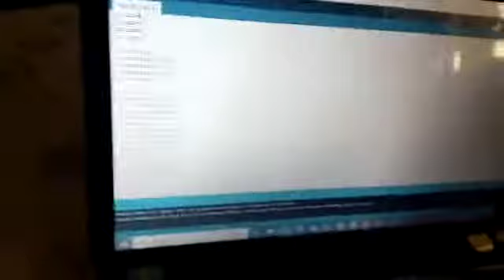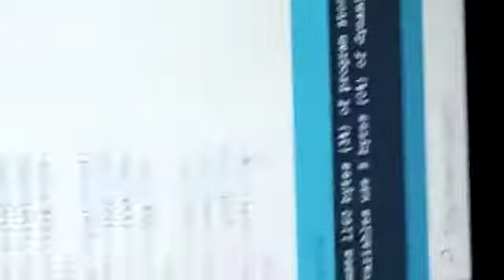motor driver + stepper motor project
motor driver + stepper motor project using pure circuitry and electronics